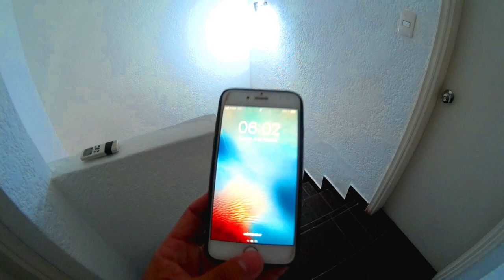PESCA EN EL MAR - PARTE #1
Compartiremos juntos aventuras en la naturaleza sobre un kayak, travesías, pesca, campismo, cocina al aire libre y mucho más.

Seguinos también en:
FACEBOOK como KAYAK GO Uruguay

AUTOR: KAYAK GO Uruguay
2DA TEMPORADA - 2019